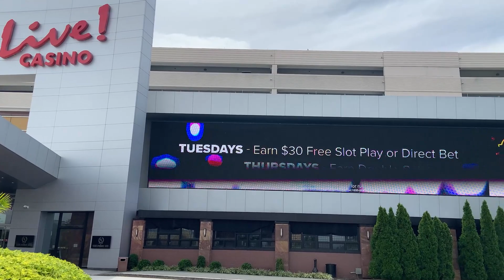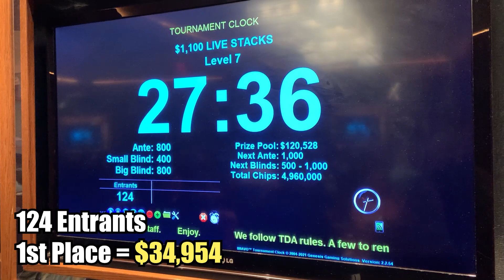He folded WHAT?! | Poker VLOG #21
In this video I'm playing a $1k buy-in tournament at Maryland live casino.